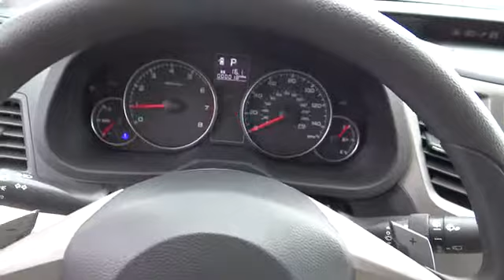2013 SUBARU Outback Reno Sparks Lake Tahoe Mammoth Northern Nevada Carson City NV S13557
2013 SUBARU Outback 4dr Wgn H4 Auto 2.5i - Stock#: S13557 - VIN#: 4S4BRBACXD3308893